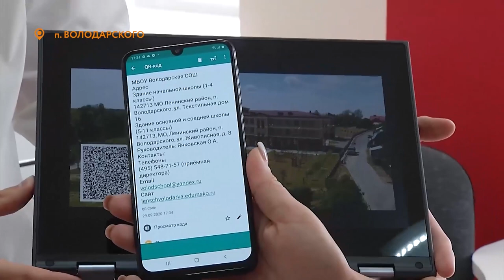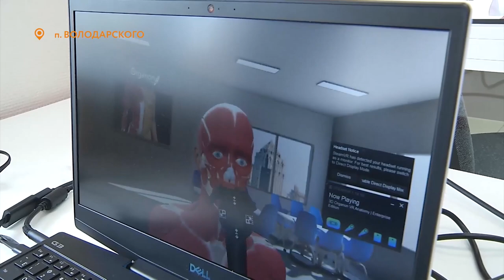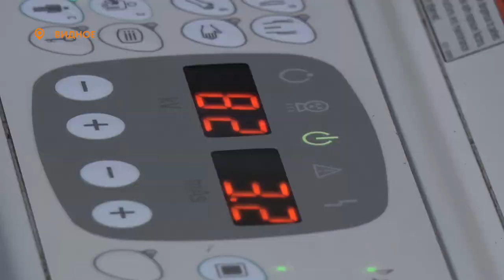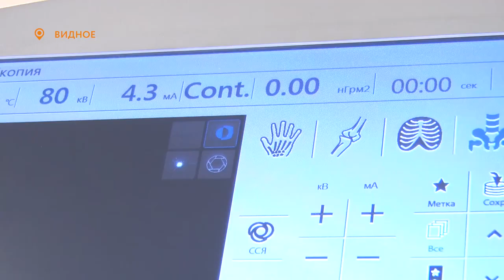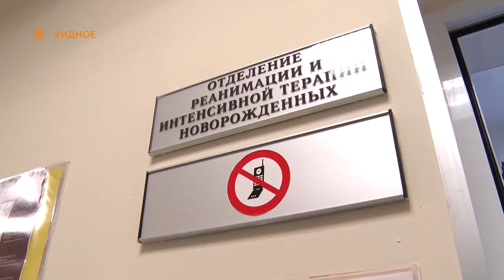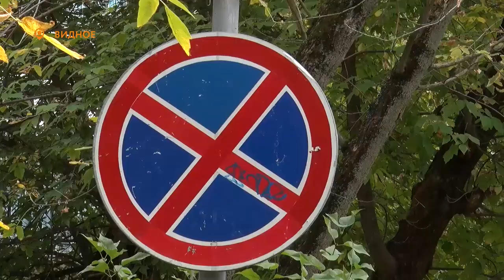Новости телеканала Видное-ТВ (30.09.2020 - среда)